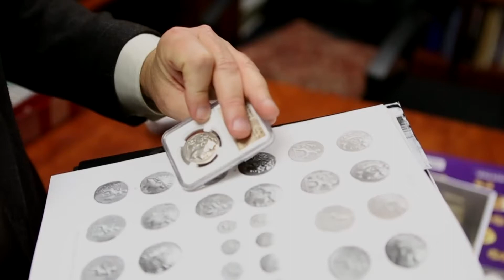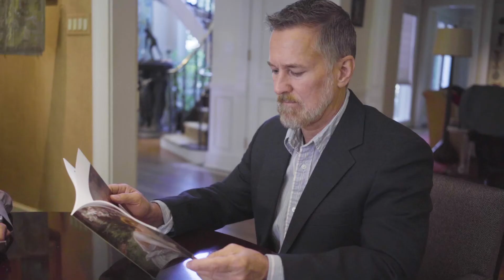Heritage Auctions' Trusts & Estates department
Heritage Auctions' Trusts & Estates department offers services to professional advisors, fiduciaries, executors and beneficiaries for the valuation and disposition of personal assets.

Our specialists understand the unique needs of each estate and can provide all of the services needed to manage collections and guide the transition of personal property from generation to generation.